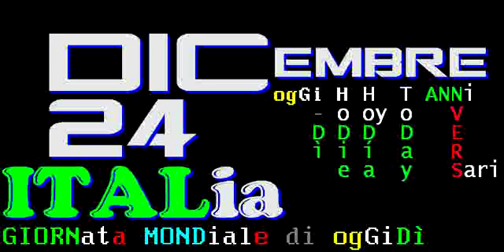§.140/ CRONACA dall'ITALIA - 24 DICembre 2018 ** TITOLi pagina televideo RAI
== TELEVIDEO RAI 24 DICEMBRE 2018 ORE 24.00 ==

PAGINA 573 IL SANTO DEL GIORNO: SS. Antenati di Gesù

§ Pagina 140
UN FERMO PER SOSPETTO DUPLICE OMICIDIO
Catanzarese, uccisi in tabaccheria   ›141

SCALEA,MORTE 36ENNE: FERMATO CONVIVENTE
Donna precipitata da una finestra    ›142

FALLIMENTO BRAMINI,NO ESPROPRIO AZIENDA
Imprenditore vanta credito da Stato  ›143

SCOMPARSO IN VALMALENCO, TROVATO CORPO
Il 30enne mancava dal 7 dicembre     ›145

ERUZIONE ETNA, DENSA COLONNA DI CENERE
Monitorati voli aeroporto Catania
Nuova scossa magnitudo 4. 3,no danni  ›146

§ Pagina 141
:title: UN FERMO PER SOSPETTO DUPLICE OMICIDIO
E' stato sottoposto a fermo il 67enne ritenuto di aver ucciso un uomo e una donna, in una tabaccheria ieri a Davoli superiore (Catanzaro). Il fermo è stato eseguito dopo un lungo interrogatorio cominciato stamani dopo che l'uomo è stato rintracciato, in seguito a una nottata di ricerche, a casa di un amico a Davoli. Il killer ha sparato con pistola e fucile. Il 67enne sospettato è fratello del defunto marito della vittima che si era legata a lui dopo essere rimasta vedova. Poi, lo ha lasciato ed è scattata la gelosia.

§ Pagina 142
:title: SCALEA, MORTE 36ENNE: FERMATO IL CONVIVENTE
I Carabinieri della compagnia di Scalea e i colleghi del Nucleo investigativo di Cosenza hanno fermato il convivente della 36enne dominicana morta ieri dopo essere precipitata da una finestra del palazzo dove abitava. Il provvedimento è scattato a seguito del quadro indiziario fornito dagli investigatori, basato sugli elementi raccolti nel domicilio della coppia. Il sospetto è che non si sia trattato di incidente, ma di omicidio. La donna sarebbe precipitata a seguito di una lite con l'indiziato, anche lui dominicano.

§ Pagina 143
:title: FALLIMENTO BRAMINI,NO ESPROPRIO AZIENDA
Il tribunale di Brescia ha accettato la domanda di liquidazione presentata dal legale di Sergio Bramini, l'imprenditore monzese dichiarato fallito nonostante un credito di 4 mln di euro verso lo Stato. I giudici hanno stabilito che "non possono essere iniziate e proseguite azioni cautelari o esecutive né acquistati diritti di prelazione sul patrimonio oggetto di liquidazione da parte dei creditori". Bramini aveva ricevuto visite di solidarietà anche da Di Maio e
Salvini.

§ Pagina 145
:title: SCOMPARSO VALMALENCO, RITROVATO IL CORPO
Il giallo della scomparsa di Mattia Mingarelli, 30enne di Albavilla (Como), ha avuto un tragico epilogo. Il suo corpo è stato trovato in un bosco in provincia di Sondrio, a poca distanza dal rifugio Barchi a Chiesa in Valmalenco. L'uomo, un agente di commercio, era scomparso il 7 dicembre scorso e il suo cane, Dante, utilizzato nelle ricerche, puntava proprio verso il ristoro dove Mingarelli era stato visto l'ultima volta, non lontano dalla baita in affitto della famiglia.

§ Pagina 146
:title: ERUZIONE ETNA, DENSA COLONNA DI CENERE
Uno sciame sismico nella mattinata ha creato una frattura eruttiva sull'Etna. Una densa colonna di cenere si è levata dal vulcano con lapilli incandescenti sparati in cielo, in uno spettacolo della natura visibile sia da Catania che in mare. Il centro del sisma è stato localizzato a 1 km di profondità in vicinanza dei crateri sommitali. L'allerta rosso è stato emesso dalle autorità di volo che hanno brevemente chiuso lo spazio aereo dell'aeroporto di Catania, tornato poi operativo. In serata una nuova scossa di magnitudo 4. 3 è stata avvertita tra i comuni di Zafferana Etnea, Milo e Santa Venerina. Non sono stati segnalati danni.

§ Pagina 148
:title: ISTITUTO SUP,SANITA', ALTRE TRE DIMISSIONI
Ci sarebbero altre tre dimissioni all'Istituto superiore di Sanità,dopo quelle del presidente Walter Ricciardi. Si tratta di Giuseppe Remuzzi,componente del Cda e Armando Santoro,membro del Comitato scientifico. Avrebbero lasciato l'incarico perché non riterrebbero più garantita l'indipendenza scientifica dell'ente. Lascia anche Francesco Vitale presidente della Scuola di Medicina e Chirurgia dell'Università di Palermo. Replica la ministra della Salute Grillo:"Mai interferito nell'attività dell'Iss. Chi lancia accuse ne risponderà".

§ Pagina 149
:title: DISCOTECA ANCONA, ALTRI DUE INDAGATI
Ci sono altri due indagati nell'inchiesta della procura di Ancona per la calca mortale nella discoteca Lanterna azzurra in cui morirono 6 persone. Si tratta di uno dei dj del locale, figlio di uno dei soci della Magic srl che gestisce la discoteca (anche lui indagato), e dell'addetto alla sicurezza. L'accusa ipotizzata è concorso in omicidio colposo aggravato,come per gli altri 7 indagati adulti:i tre gestori e i 4 proprietari dell'immobile. Indagato anche un minorenne sospettato di avere usato spray al peperoncino.